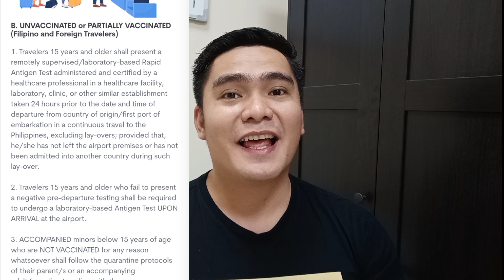TRAVELING WITH CHILD BELOW 15 YEARS OLD BOUND TO PHILIPPINES | E-TRAVEL REGISTRATION FOR KIDS.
Philippine Entry Guidelines🇵🇭

As per IATF Resolution No. 2 (s. 2022) on the ENTRY, QUARANTINE and TESTING Requirements of inbound travelers to the Philippines

A. FULLY VACCINATED (Filipino and Foreign Travelers)

- No pre-departure COVID-19 Test requirement
- Must have received the 2nd dose in a 2-dose series or a single dose COVID-19 vaccine more than fourteen (14) days prior to the date and time of departure from the country of origin/port of embarkation.

B. UNVACCINATED or PARTIALLY VACCINATED (Filipino and Foreign Travelers)

1. Travelers 15 years and older shall present a remotely supervised/laboratory-based Rapid Antigen Test administered and certified by a healthcare professional in a healthcare facility, laboratory, clinic, or other similar establishment taken 24 hours prior to the date and time of departure from country of origin/first port of embarkation in a continuous travel to the Philippines, excluding lay-overs; provided that, he/she has not left the airport premises or has not been admitted into another country during such lay-over.

2. Travelers 15 years and older who fail to present a negative pre-departure testing shall be required to undergo a laboratory-based Antigen Test UPON ARRIVAL at the airport.

3. ACCOMPANIED minors below 15 years of age who are NOT VACCINATED for any reason whatsoever shall follow the quarantine protocols of their parent/s or an accompanying adult/guardian traveling with them.

4. UNACCOMPANIED minors below 15 years of age who are NOT VACCINATED for any reason whatsoever shall follow the protocols set forth in Section B (1) and (2) above.

NOTE:- Any inbound traveler, whether Filipino or Foreign national, who shall test positive for COVID-19 through rapid antigen test shall be subjected to the latest prevailing quarantine and isolation protocols of the DOH.